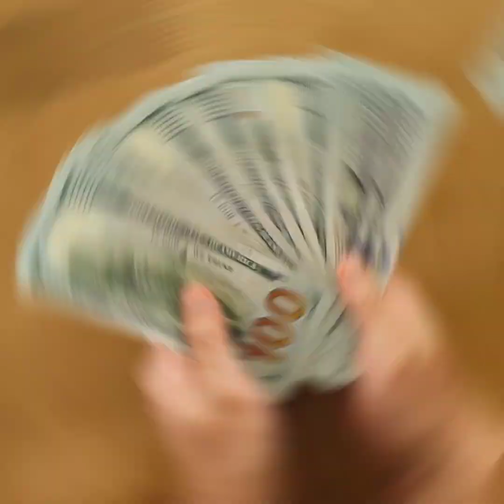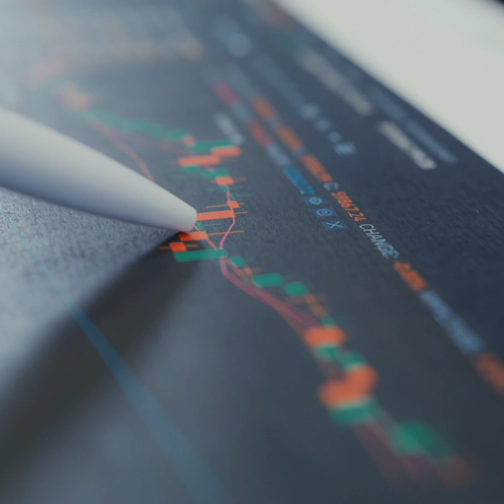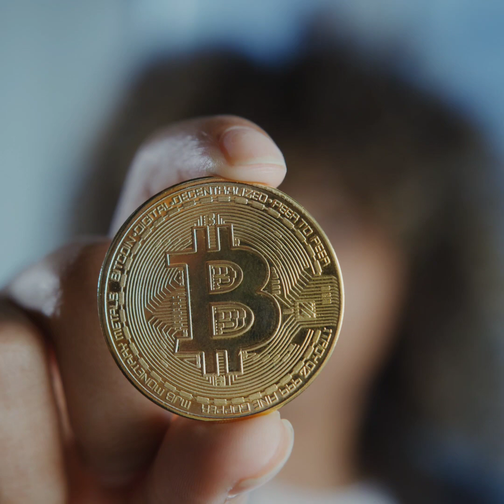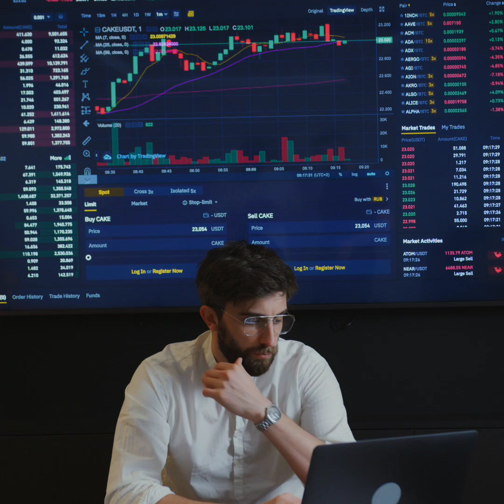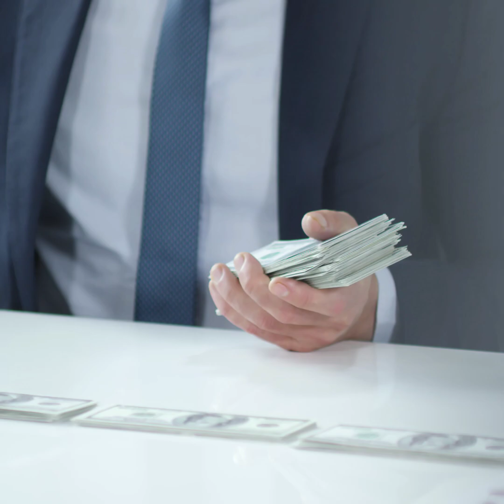Eight Steps To Make $10,000 💵 💲 🤑 💸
Reaching your first $10,000 requires a combination of strategy, hard work, and adaptability. Stay focused, keep learning, and don’t be afraid to pivot your approach as needed.